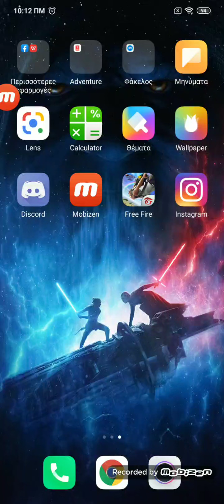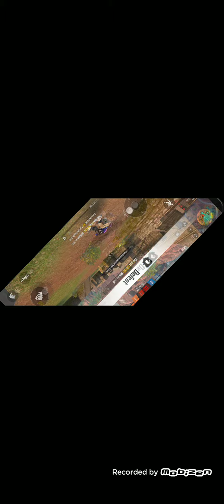Άλλο ένα clash squad 🤯(free fire)🧐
Στο επόμενο βίντεο θα κάνω το no fost challenge που σημαίνει ότι δεν μπορώ να χρησιμοποιήσω τιποτα παρά μόνο τις μπουνιές μου 🧐🤯